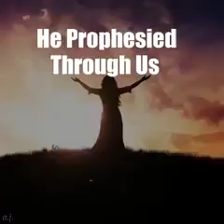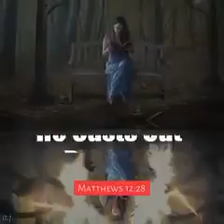THE WORKS OF HOLY SPIRIT